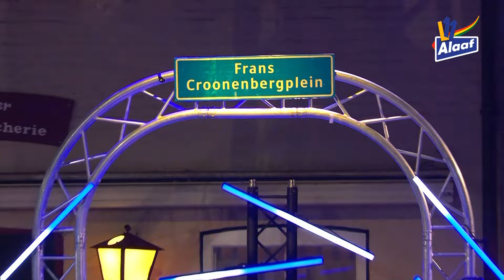Sjpringlaevend - Limburgse Medley | GGVF 2024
Eén bonte, zingende menigte op de Gulpense Markt, het was weer een heerlijk feestje! Dit jaar werd de afsluiting van de Limburgse carnaval weer goed gevierd op de Markt in hartje Gulpen. Ook dit jaar sloten wij daar de Limburgse vastelaovend af: de Groeëte Gulpener Vastelaoves Finale!

Veel meer vastelaovend op L11 Alaaf!